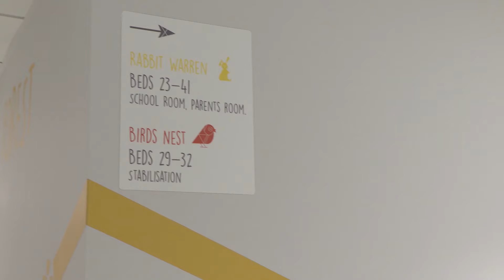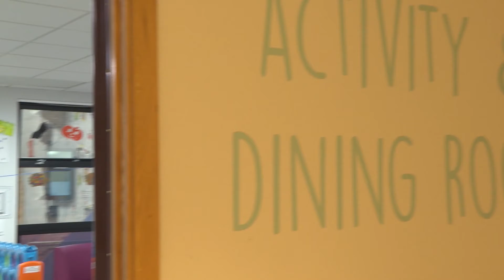Bradford Hospitals' Charity': Axl's Toy Fund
Axl Walker was a regular patient at Bradford Royal Infirmary before he sadly died in 2018. Here, is mum Claire Gearie, talks about her experience of Bradford Royal Infirmary's children's ward and why she chose to fundraise for Bradford Hospitals' Charity  in Axl's memory. Head of Fundraising, Hayley Collis, also talks about the importance of fundraising for toys to entertain and distract children while they are in hospital.